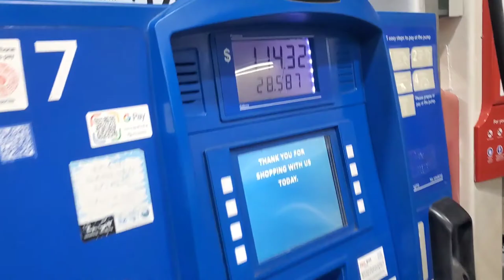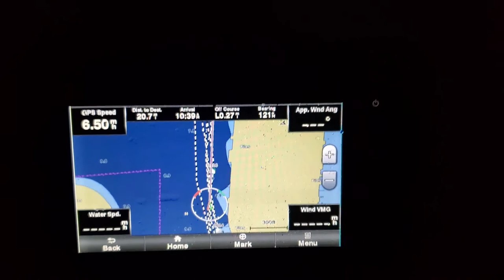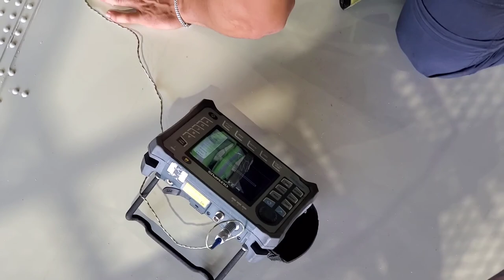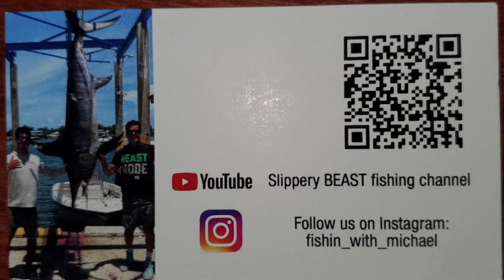SWORDFISHING and TUNA 🤷‍♂️ aviation mix Miami 2023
👁   ❤️   ✈️   🎣   Went sword fishing and than Busted up lots of Black Fin tuna and Sashimi afterwards . After fishing  we did some Intensive Inspection on an Aircraft Crown area. I hope you enjoy the show as much as we did putting it together for your viewing.  God Bless you in these times and always.

fishin_with_michael

Checkout my friends on these amazing You Tube channels

XTREME OUTDOORS
south florida fishing channel
Reel Florida fishing channel
Ελενα 🎶💃🎤Βλάμη
DEAR MEAT FOR DINNER
Florida fishing couple
Miami living 305
jfishmiami
2bears outdoors
Wes Lovelace
junior lifestyle of fishing
stanz fam
Joe VT fishing
SOCAL saltwater anglers
rj boyle
fishing adventures and other things
keywest waterman
life by the BOW
Back to Basics
Bobby Griz
Best Ever Food Review show
Volpe where are you
Travel Thirsty
Tiffany Silver.
fishing life city
spring break miami
FRAprodutions
Rebuild rescue
The BUZZ
VASAVIATION
DroneScape
Coby Explanes
Ricardo 85
Sky News Australia
Skyships Eng
SPARK
SmarterEveryDay
74 gear
Wild Versus
BlackTipH